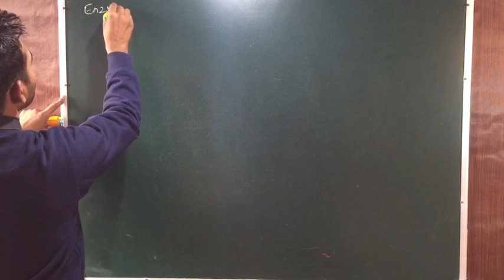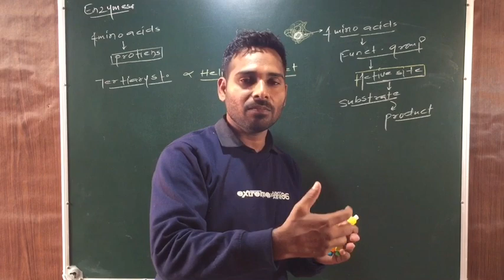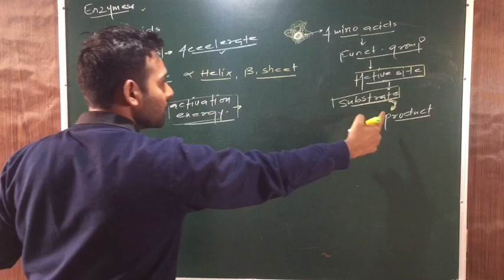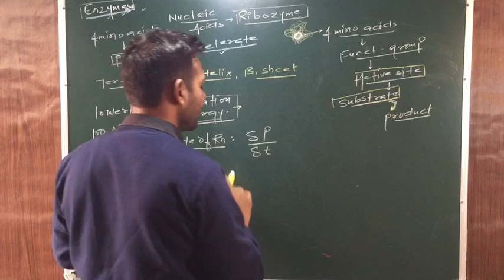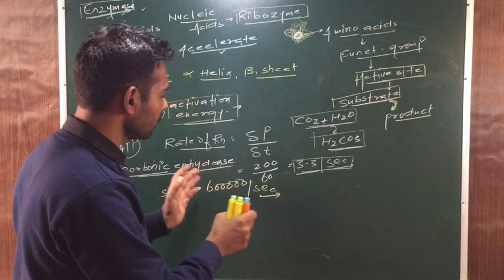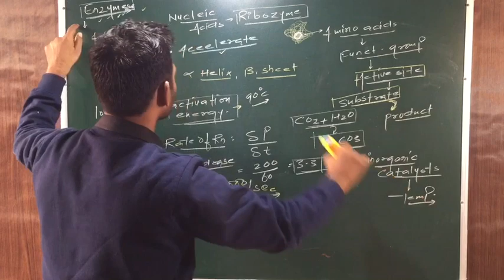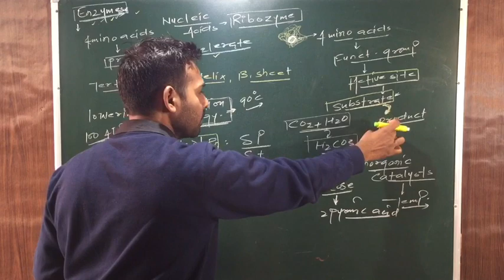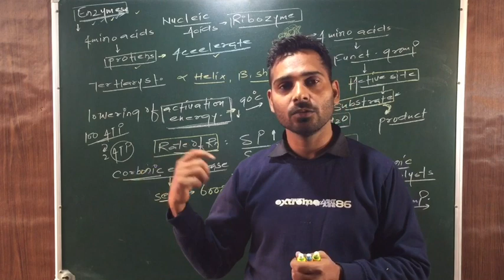Enzymes Hindi / Urdu 11th NCERT | lecture-12 | Biomolecules | Saquib Azmi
Dear students of class 11th,
Here is the 12th video lecture  of 9th chapter’ Biomolecules ’. Please watch this video lecture carefully till end and clear ur all doubts.

Please watch this video lecture carefully till end for better understanding.

* Enzymes
* features
* active site and activation energy